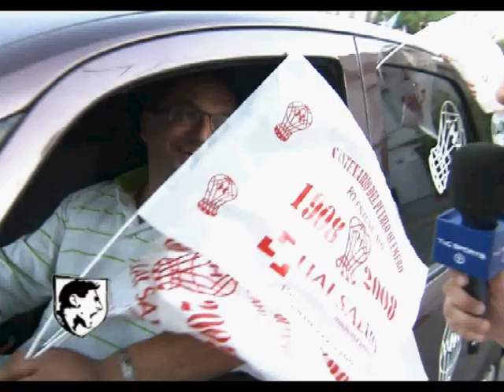Los 100 años de Huracán - El Aguante Internacional - RETRO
Cobertura para la Señal Internacional de TyC Sports. Caravana quemera y festejos el 1 de noviembre de 2008.